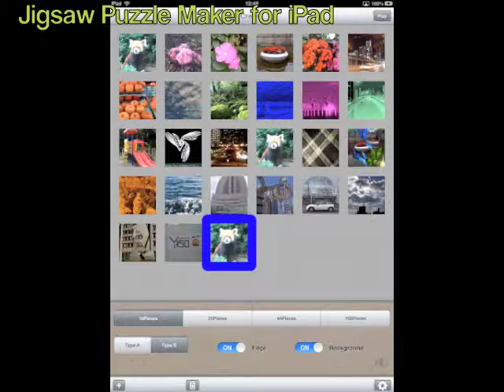Jigsaw Puzzle Maker for iPad : App Demo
"Jigsaw Puzzle Maker for iPad" will make an original jigsaw puzzle from a photo.
16～100 pieces.